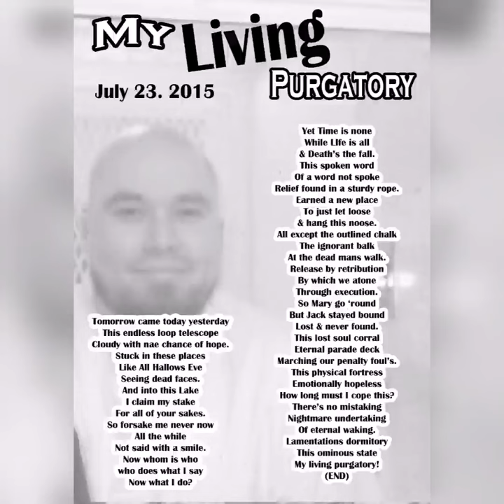My Living Purgatory by John Ramirez... Words From Texas Death Row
My Living Purgatory by John Henry Ramirez.

John is currently housed on the infamous Texas Death Row, in Livingston TX. John has written dozens of poems through his years on Texas Death Row, he wanted a place where all his friends and family could come to read them and the legacy of his words could live on. So this is exactly what we did. Please take a look and consider writing a comment or sending him a message on what you think. Writing is John's way of communicating his thoughts and feelings with the world.

To keep in contact and up to date with John and his work please come join us on: